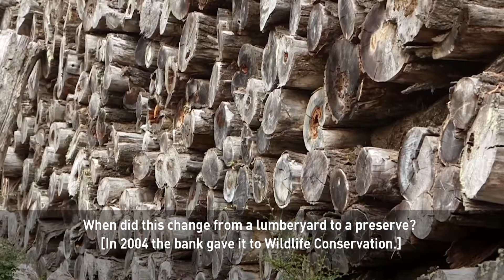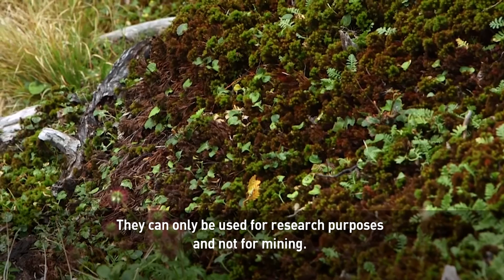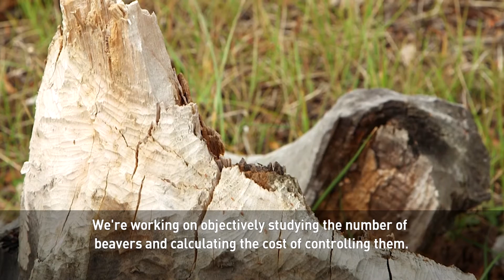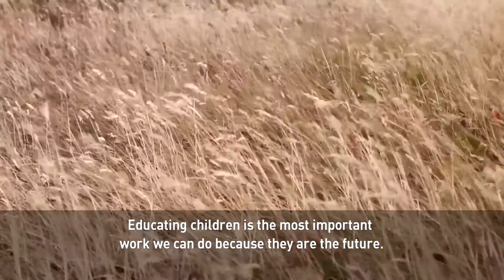Protecting Patagonia protects the earth’s atmosphere too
At the southern tip of the Americas you'll find one of the only privately-owned nature reserves in the world. Karukinka Park lies in Chile's Patagonia. It's 300,000 hectares of raw wilderness and is home to more than 100 native species. Correspondent Harris Whitbeck reports from Patagonia on why this large population of rodents has become a major concern to conservationists.